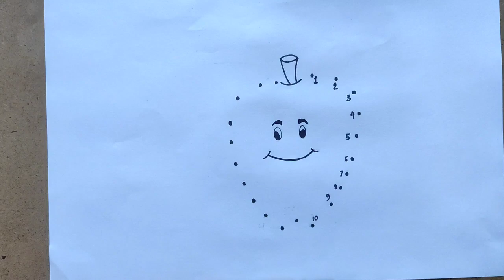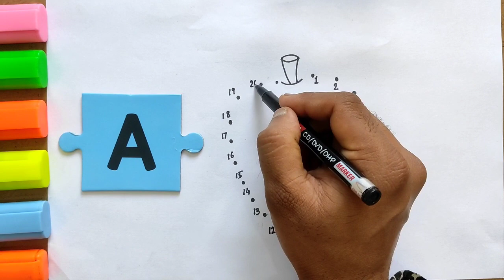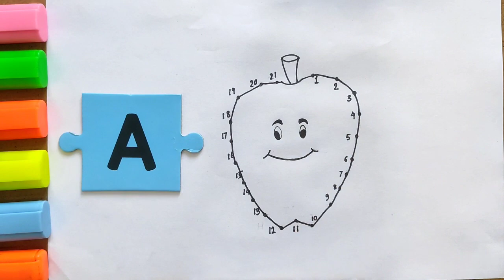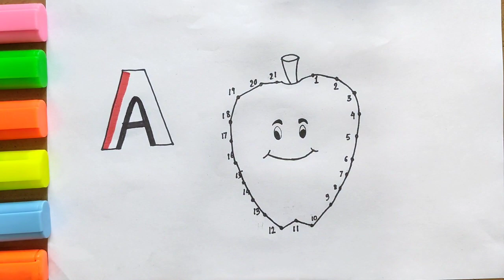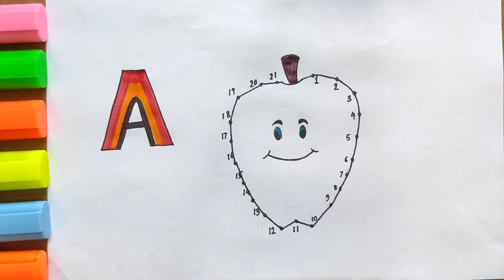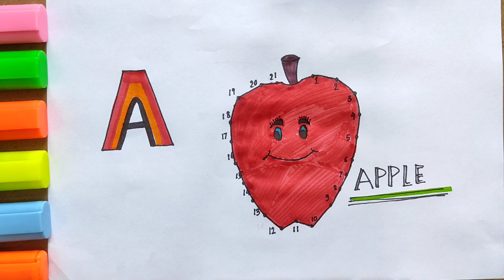How to draw an apple, A for Apple B for Ball, drawing apple step by step,draw apple#apple#drawing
your query :
Apple
Apple drawing videos
Step by Step drawing apple
Simple apple
Drawing tutorial
how to draw an apple
Apple drawing
Drawing step by step apple
apple drawing lessons
easy drawing apple
drawing step by step
simple and easy apple drawing
draw and apple draw
how to draw apple for kids, toddlers
apple drawing for beginners
abcd
abcd song
abcd rhymes
abcd abcd
abcd cartoon
abcd number yaad karne ka tarika
abcd new geet
abcd nursery rhymes for babies
alphabet
alphabet song
alphabet a-z
abcd letters
abcd letters a to z
abcd letters learning
abcd letters song
abcd letters drawing
abc letter drawing
abcd letter sound
abcd baccho ki padhai
abcd bacchon ka cartoon
abcd bacchon ki cartoon
1234 number
1234 numbers song
1234 number learning
1234 number name
1234 number drawing
1234 number meaning
1 2 3 4 counting number
1234 number video
1234 numbers counting
1234 number writing
1234 numbers spelling
1234 number chose
numbers song
missing numbers nursery class
 number cartoon
1234 ginti
1234 ginti hindi mein
1234 ginti english mein
1234 ginti bacchon ke liye
1234 ginti bacchon ki
1234 ginti bataiye
1234 ginti song
1234 ginti cartoon
1234
123 number block
phonic song a for apple b for ball